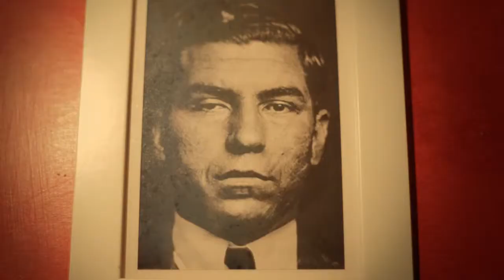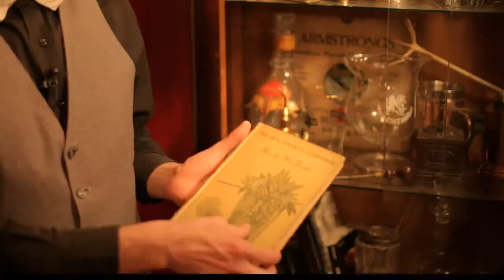Jerry Goes to Paris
Presentazione Ufficiale del Jerry Thomas Speakeasy al Cocktails Spirits 2012, Paris.
Regia: Alessandro Celli
Fonico di presa diretta: Massimiliano Bonomo
Direttore della Fotografia: Aniello Greco
Operatore: Adriano Caldiero
Montatore: Paolo Guerrieri
Musica Live: Dead Shrimp - Alessio Magliocchetti Lombi e Sergio De Felice.